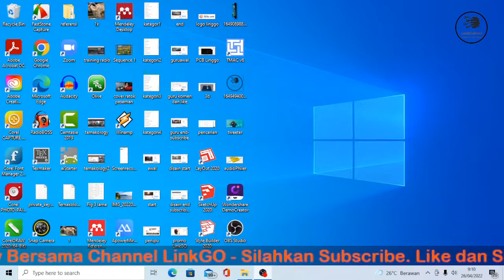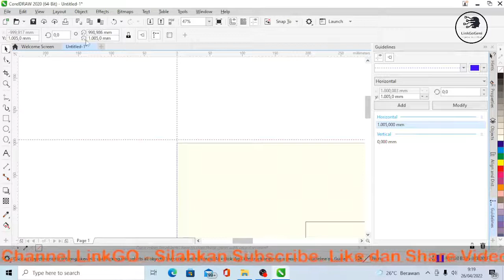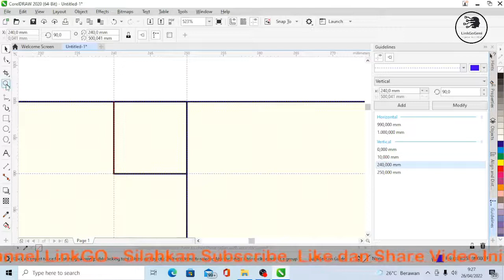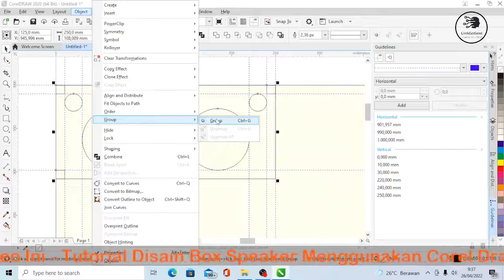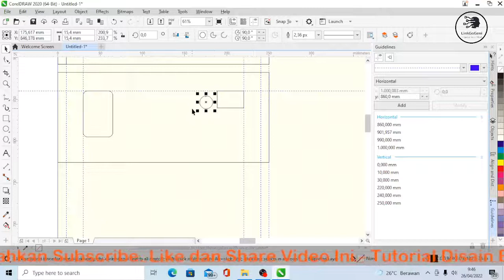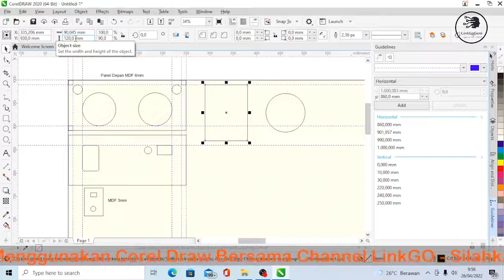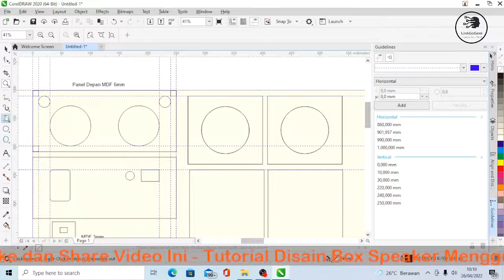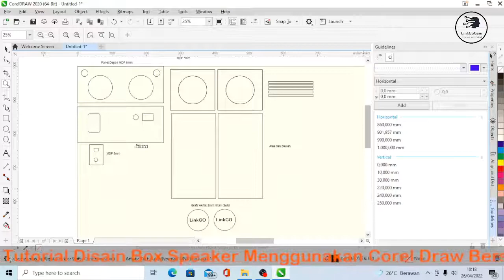Toturial Desain Box Speaker Dengan CorelDraw Untuk Papan MDF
Video ini merupakan tutorial cara mudah mendisain box speaker dengan CorelDraw.

Disain ini dikhususkan untuk rekan rekan yang ingin membuat box dengan media MDF. MDF dikenal dengan media yang banyak digunakan untuk box speaker.

dengan adanya tutorial ini semoga bisa membantu sahabat untuk membuat box speaker dari mdf.

tutorialdesainbox speaker